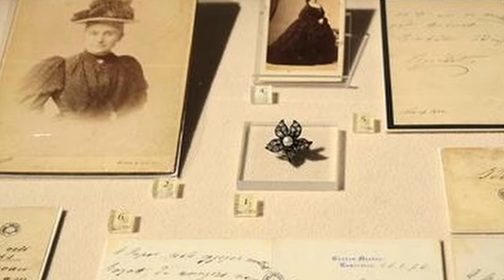Érdekességek Sissiről - Tényleg boldog volt?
Felhasznált források:
Borovi Dániel: Habsburg reprezentáció Magyarországon a XIX. század második felében. Ferenc József és Erzsébet magyarországi portréi. ELTE BTK Művészettörténeti Intézet, Budapest 2006.
Falk Miksa: Erzsébet királynéról – visszaemlékezések. Budapest, Szépmíves Könyvek, 2016.
Kedves Idám! Erzsébet királyné, Ferenc József, Andrássy Gyula és Schratt Katalin levelei Ferenczy Idához. Szerk.: Tolnayné Kiss Mária. Budapest, Akadémiai, 1992.

Támogatók:
Danoobian
Komjáti Jordán
Viktor Bella
Zoltán Petneházi
Fatime Lieszkofszki
Nóra Szikora
lacoboy1
andras b.
Dániel Berki
Komjáti Jordán
Lukács Ferenc
Zsolt Kis
Zoltan Hideg